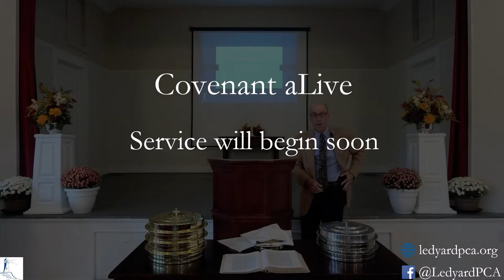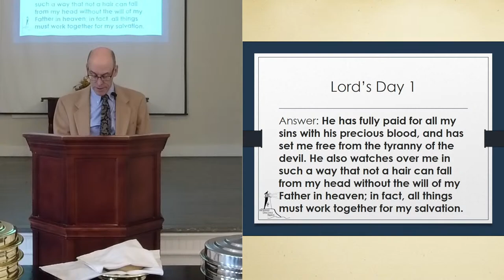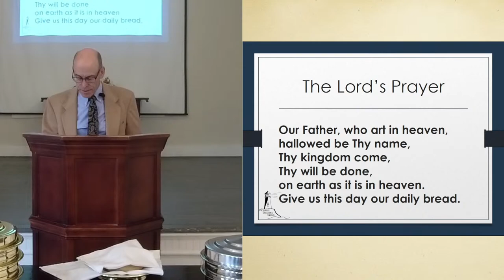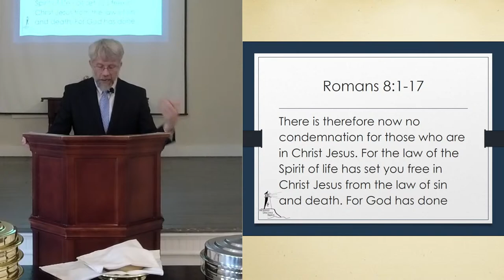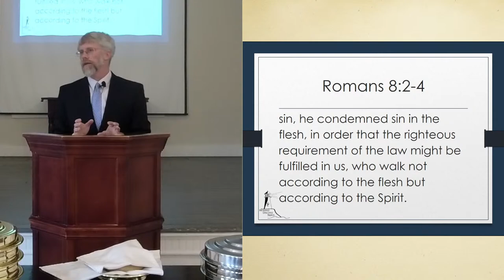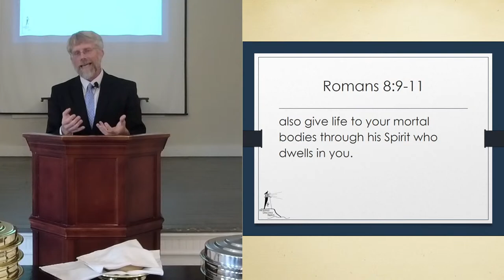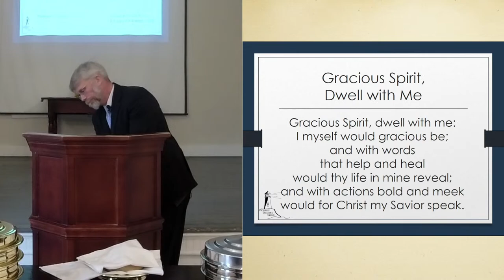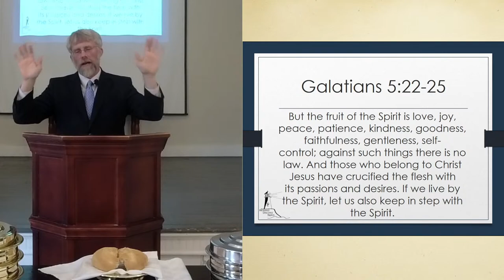Covenant Presbyterian Church Ledyard Live Stream 10/01/2023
Rev. Rodney Henderson
Romans 8:1-17